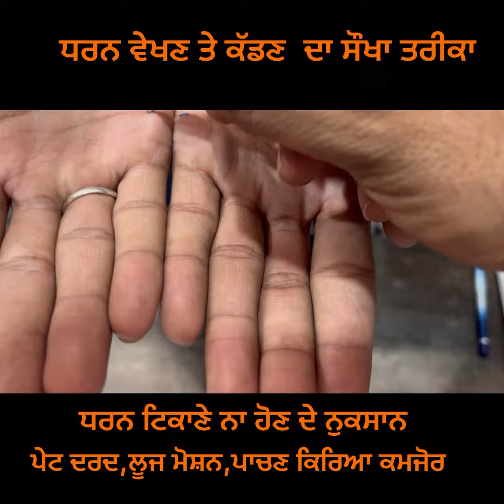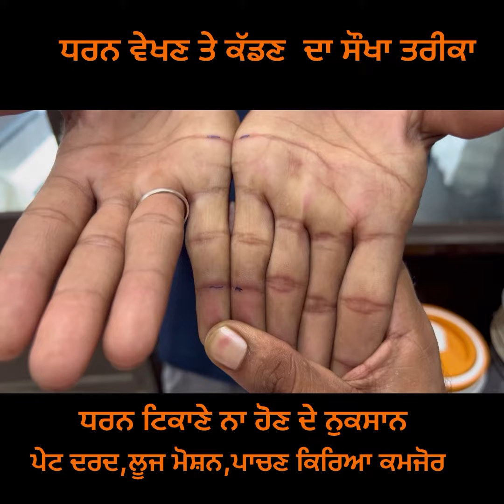ਬਾਰ ਬਾਰ ਧਰਨ ਪੈਂਦੀ ਤੇ ਦੇਖੋ ਵੀਡੀਉ